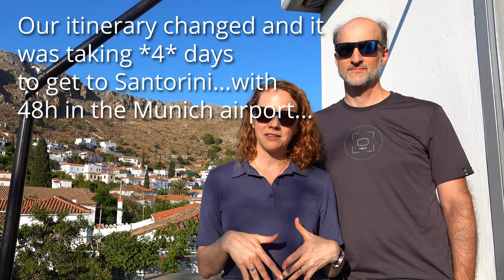Our FAVORITE Greek Island has NO CARS or cycles! [Hydra Greece]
Is Hydra Greece's best kept island secret?  Join us as we explore this island that feels like time stopped moving forward - with no cars, bicycles, or motorcycles!  Also introducing our "What You Need to Know in 60 seconds" mini series with some *very* fast background on the island of Hydra in just 60 seconds!

Chapters
00:00 Intro
00:38 Welcome to Hydra Island, Greece
00:50 60 seconds on Hydra
03:11 Streets of Hydra, Greece
04:40 About Hydra
07:14 Hydra's cats

   Standing in the Sun by Punch Deck
   Organic to Synthetic by Punch Deck

Mark Twain quote is from The Innocents Abroad (1869)